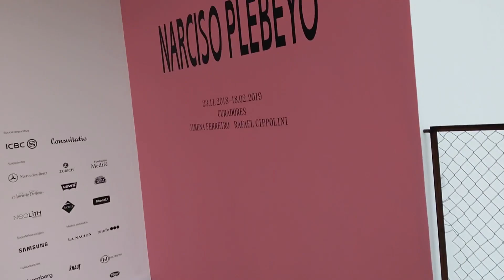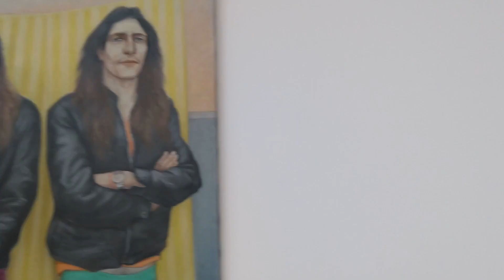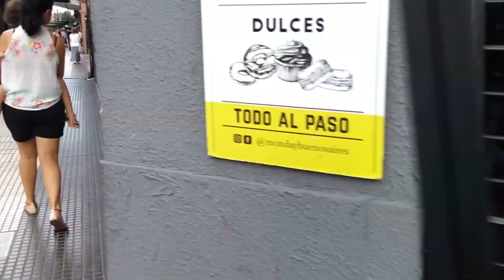Buenos Aires - 2019